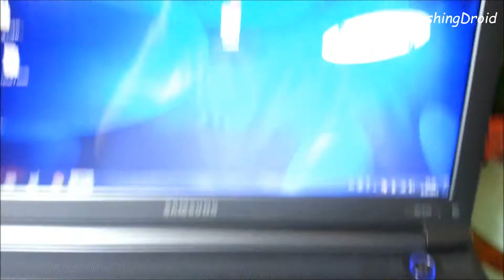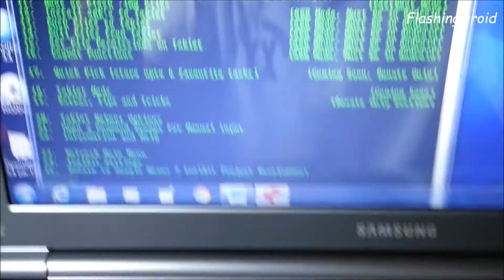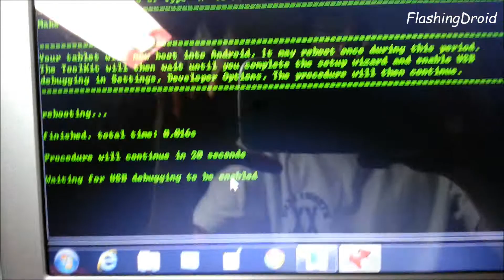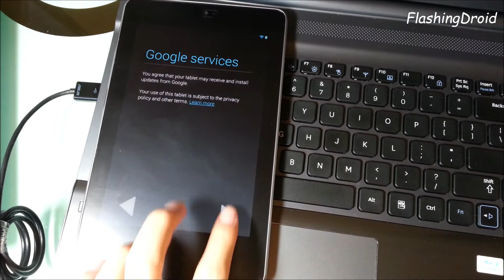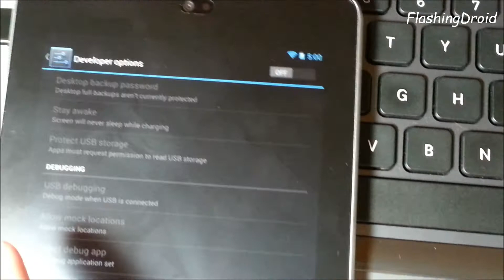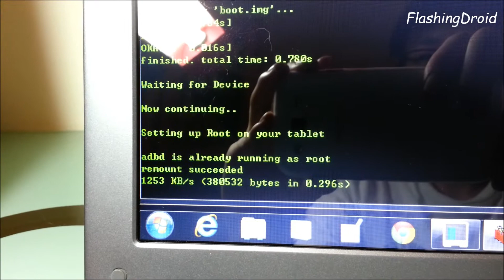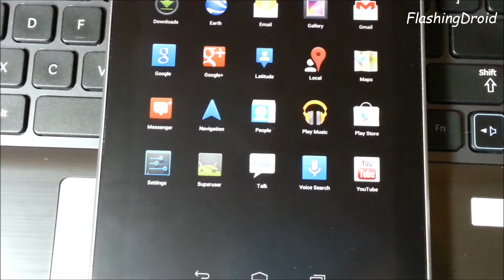[Part 2/2]全高清 Nexus 7 超簡易 Bootloader Unlock 解鎖+ROOT 教學